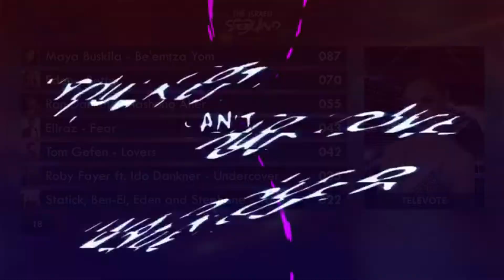The Israeli Sound 02 | Grand Final Results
The Israeli Sound is the national selection of Israel to the online song contest Our Sound. This is the 2nd edition of the selection, choosing the Israeli representative for the 2nd edition of the contest.
14 acts divided between 2 semi finals are competing for the Israeli ticket to the final of OS2 in Skopje!